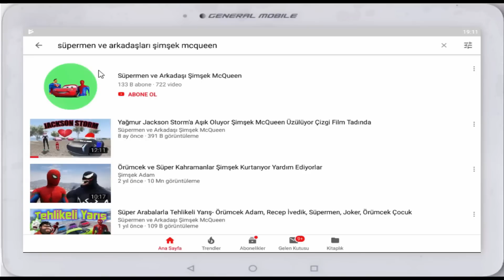ŞİMŞEK MCQUEEN YAĞMUR'A EVLENME TEKLİFİ EDİYOR ŞİMŞEK VE YAĞMUR'UN MACERASI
Şimşek Yağmur'a evlenme teklifi etmeye karar veriyor. Önce kendini değiştiriyor sonra Yağmur'un karşısına çıkıyor. Yağmur şimşek'i tanıyamıyor:)) Şimşek evlenme teklifi yapabilmek için ortamı hazırlıyor ve teklif ediyor